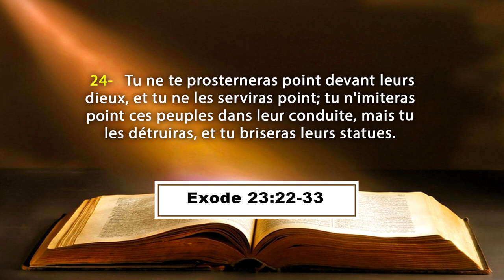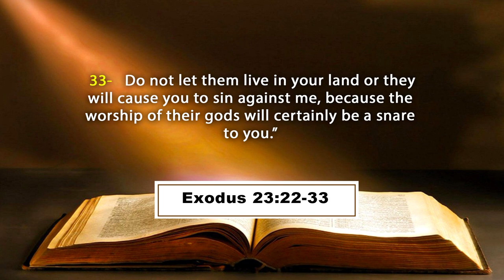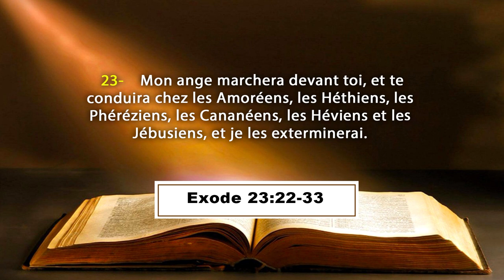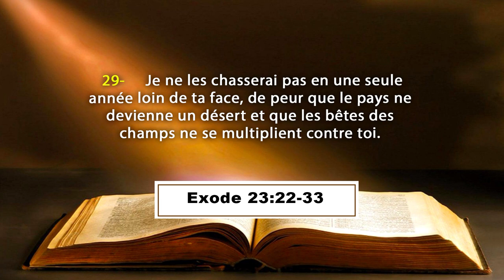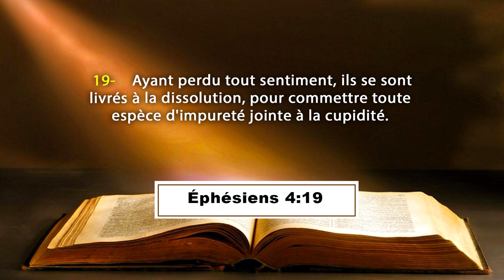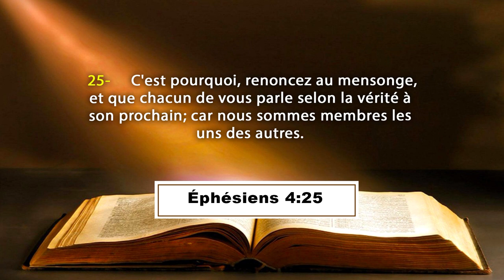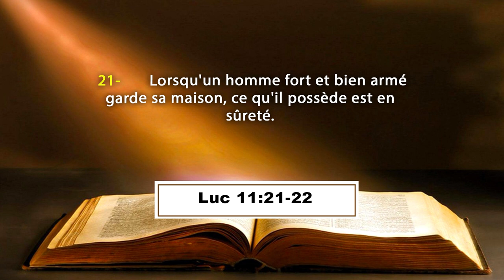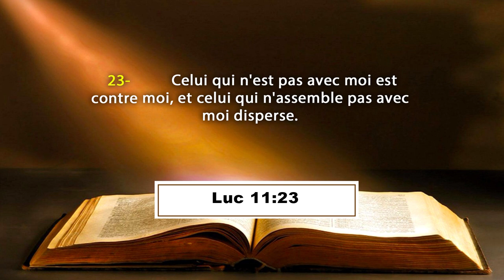ENSEIGNEMENT DU 23 08 23 Dieu chassera peu à peu nos ennemis loin de nous